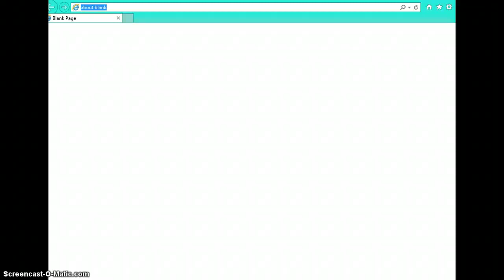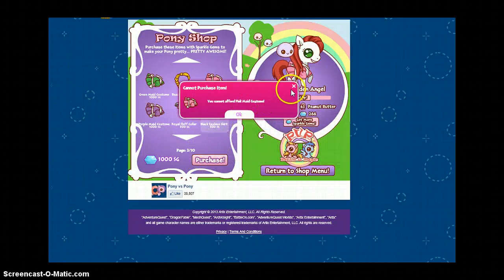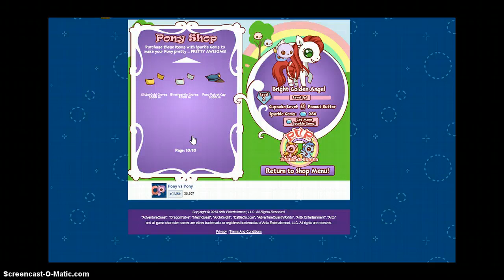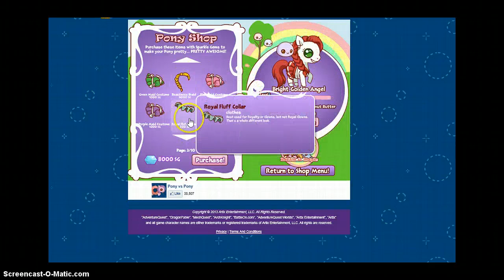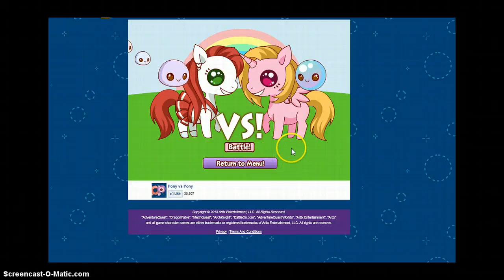Random. PONYVSPONY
this was posted for no reason. no ta ta. bloodymarry bloody marry bloody marry